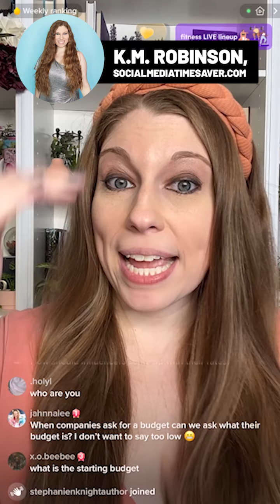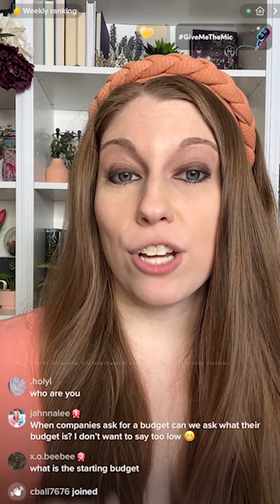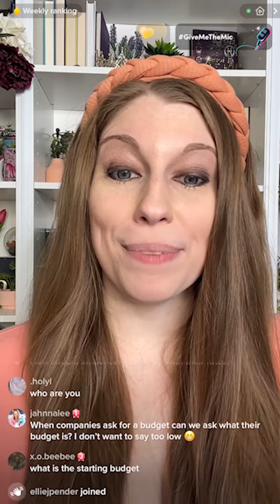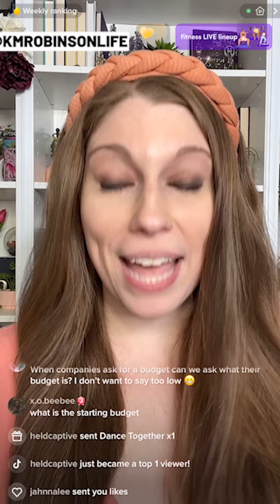Can You Ask Companies For Their Budget Instead Of Giving Rates As An Influencer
Is it okay to ask company to send their budget instead of giving them your rates to make sure you aren't cutting yourself short?

DONE-WITH-YOU CONTENT (So You Can Get Back To Running Your Business While Still Being Present On Social)

HAVE SOCIAL MEDIA QUESTIONS?
Live Q&A Ask Me Anything every Wed on YouTube at 10am EST ! Get your questions answered in real-time!

FREEBIES

TikTok and Instagram @kmrobinsonsocial

Daily videos
ASK ME ANYTHING ON YOUTUBE EVERY WED at 10am EST

Creating Profitable Business Through Smart Social Media Marketing